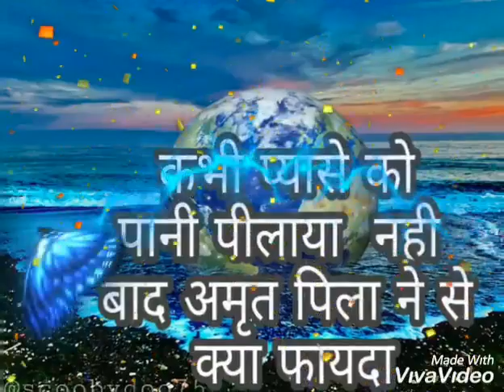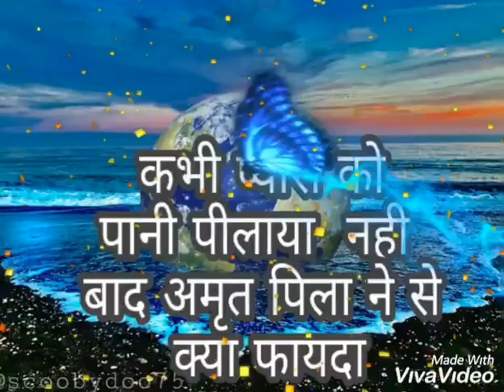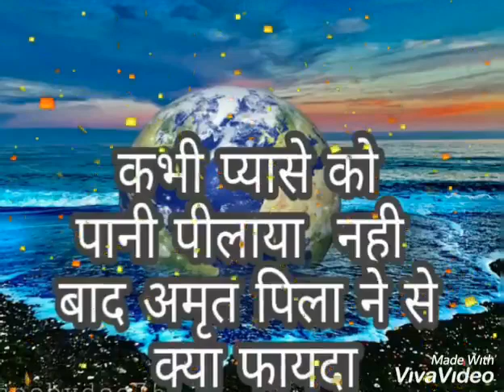कभी प्यासे को पानी पिलाया नहीं बाद अमृत पिलाने से क्या फायदा गायिका रेखा भरत जैन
Marwadimeinbeisaraswagat kara sa
bridalcouple entry
R2BRocksrekhabharath
jamanjaiyo Mane akhadile RO taro Lage o Mane bhaiya ro Parivar pyaro Lage R2B Rocks rekha bharath
jaman jaiyo Mane akhadile RO taro Lage o Mane bhaiya ro Parivar  pyaro Lage
बाद अमृत पिलाने से क्या फायदा
कभी गिरते हुए को उठाया नही
 बाद आंसू बहाने से क्या फायदा
कमेंट द
धन्यवाद